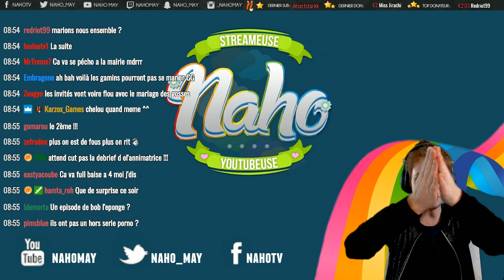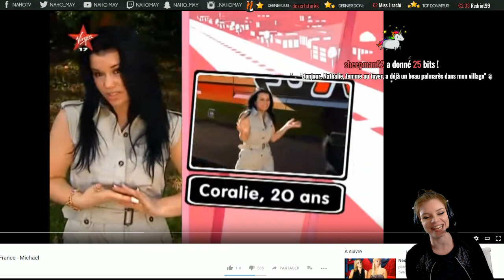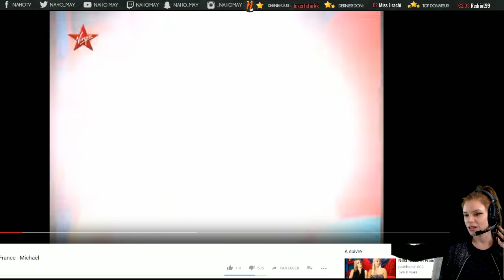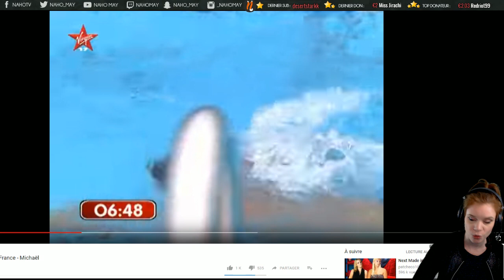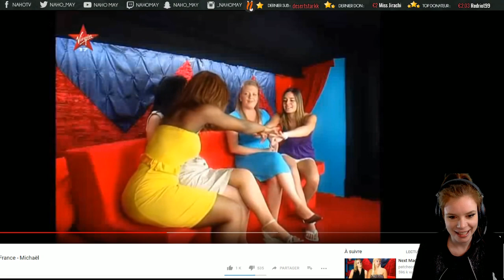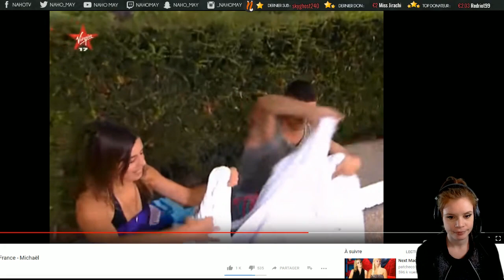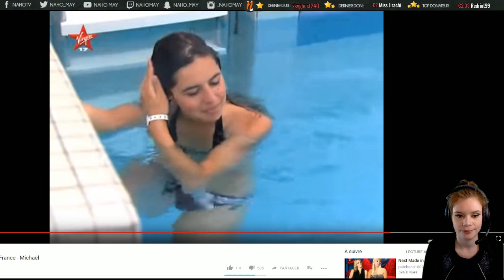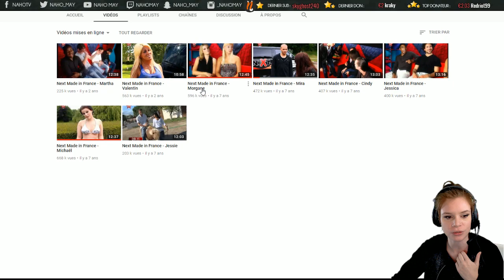Next made in France - Ambiance piscine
Le début de la soirtinale est bloqué dans tous les pays :'(